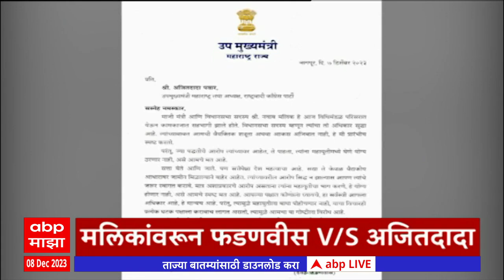एबीपी माझा हेडलाईन्स 10AM 08 December 2023 ABP Majha Headlines 10AM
ABP Majha LIVE TV| Vidhan Sabha Winter Session | Jarange Patil | Maratha Reservation | OBC | Maharashtra Political News | Shiv Sena MLA Disqualification Case Hearling Live | ABP Majha | Nawab Malik Joins Ajit Pawar NCP

Maharashtra Politics Live Updates Today | Nagpur Assembly Winter Session Updates | CM Eknath Shinde Vidhan Sabha | Ajit Pawar Speech | Devendra Fadnavis Nagpur Vidhan Sabha | Vijay Wadettiwar Assembly Session LIVE | Jayant Patil | Jitendra Awhad NCP | Uddhav Thackeray Winter Session Speech | Sunil Prabhu | Bhaskar Jadhav Vidhan Sabha Speech | Uddhav Thackeray vs Eknath Shinde | Ajit Pawar vs Sharad Pawar News Live Updates